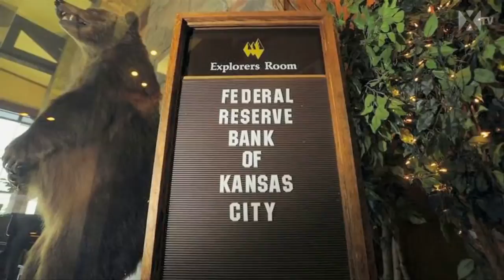What An Interest Rate Rise Means